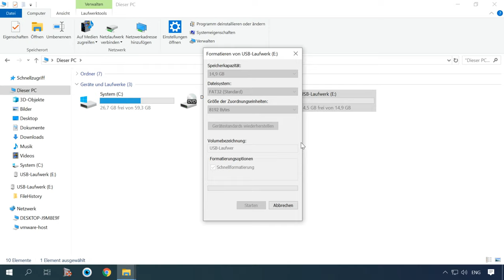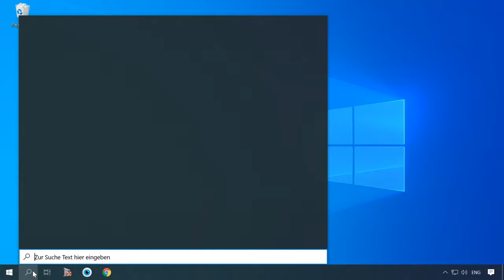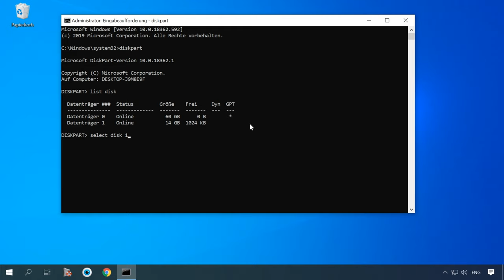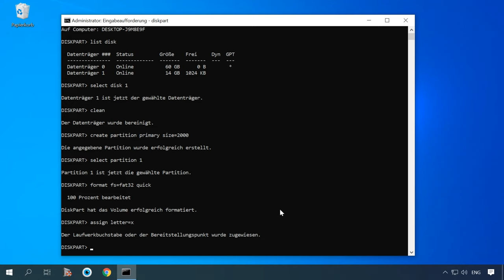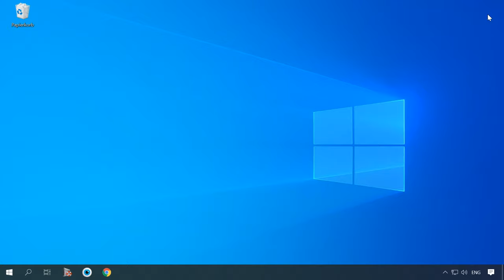🤔 USB-Laufwerk nicht erkannt: Lösungen für Autoradio, Fernseher, TV-Set-Top-Box, Kamera und DVR! 📹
👍 Herzlich willkommen zu unserem Video, in dem wir Ihnen zeigen, wie Sie Probleme mit Ihrem USB-Laufwerk beheben können, wenn es nicht mit Autoradio, Fernseher, TV-Set-Top-Box, Kamera oder DVR funktioniert. Wir werden Ihnen verschiedene Lösungen vorstellen, damit Sie Ihre Lieblingsgeräte wieder optimal nutzen können. Schauen Sie sich jetzt unser Video an und finden Sie heraus, wie Sie diese USB-Probleme lösen können!

Inhaltsverzeichnis:
00:00 - Einführung;
1:50 Inkompatibles Flash Laufwerkformat
3:09 Zu viel USB Speicherstick
5:48 Der USB Anschluss hat ein Problem oder ist ein Service Anschluss

Gehen Sie dazu als Administrator in die Kommandozeile, geben Sie den Befehl:
Diskpart
list disk
Select Disk
Clean
Create partition primary size = 2000 ((dh eine Partition erstellen) ein und geben Sie die Größe in Megabyte (z. B. 2000 MB) mit dem Befehl "size = 2000" an).
 select partition 1 (wählen Sie diese Partition aus),
assign letter=X (Sie können jeden nicht belegten Buchstaben auswählen)
exit

Andere Videos